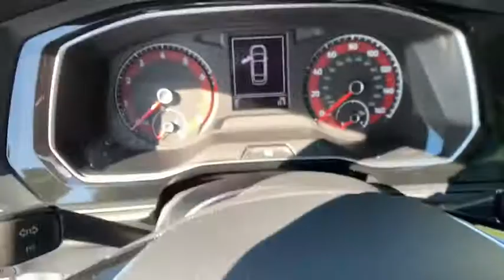2019 Volkswagen Jetta Troy, Albany, Schenectady, Clifton Park, Latham, NY V23658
Pure White New 2019 Volkswagen Jetta available in Troy, New York at Cooley VW Mazda. Servicing the Albany, Schenectady, Clifton Park, Latham, NY area.
2019 Volkswagen Jetta 1.4T SE - Stock#: V23658 - VIN#: 3VWC57BU0KM235342

Pure White 2019 Volkswagen Jetta 1.4T SE FWD 8-Speed Automatic with Tiptronic 1.4L TSI Beige.brbrCOMPLIMENTARY INSPECTIONS FOR LIFE! 1ST OIL CHANGE FREE! 30/40 City/Highway MPGbrbrbrCooley Motors has been proudly servicing and selling New and PreOwned vehicles to Rennselaer, Troy, Albany, Colonie, Schenectady, Hudson, Kingston, Saratoga, the Berkshires, and Bennington for 50 years.
Wheels: 16 Two-Tone Rama Black,Heated Front Comfort Seats,Perforated V-Tex Leatherette Seat Trim,Radio: Composition Color w/6.5 Touchscreen,VW Care,Monster Mats w/Logo Rubber Mats Kit (Set of 4),Heavy Duty Trunk Liner w/VW CarGo Blocks,4 Speakers,4-Wheel Disc Brakes,Air Conditioning,Electronic Stability Control,Front Bucket Seats,Front Center Armrest,Leather Shift Knob,Tachometer,ABS brakes,AM/FM radio,Automatic temperature control,Brake assist,Bumpers: body-color,Delay-off headlights,Driver door bin,Driver vanity mirror,Dual front impact airbags,Dual front side impact airbags,Front anti-roll bar,Front dual zone A/C,Front reading lights,Front wheel independent suspension,Fully automatic headlights,Heated door mirrors,Heated front seats,Illuminated entry,Low tire pressure warning,Occupant sensing airbag,Outside temperature display,Overhead airbag,Overhead console,Panic alarm,Passenger door bin,Passenger vanity mirror,Power door mirrors,Power moonroof,Power steering,Power windows,Radio data system,Rear anti-roll bar,Rear reading lights,Rear seat center armrest,Rear window defroster,Remote keyless entry,Speed control,Speed-sensing steering,Split folding rear seat,Steering wheel mounted audio controls,Telescoping steering wheel,Tilt steering wheel,Traction control,Trip computer,Variably intermittent wipers,Front beverage holders,Exterior Parking Camera Rear,Blind spot sensor: Blind Spot Monitor warning